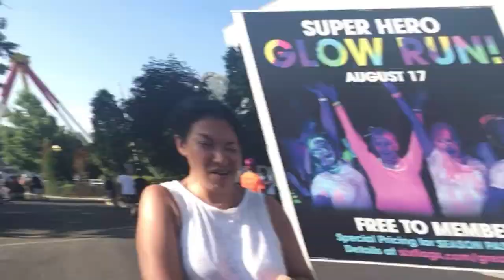Spending the day at SFGA with Ren - Vlog #2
Last Saturday we spent the day with Ren (yes he's back) at SFGA! (great adventure). We had lots of fun and got to ride some awesome coasters. It was Ren's first time so it made the day even more interesting. Thank you Ren for coming out to NJ to hang out with us, we really enjoy your loud "YEETS"!